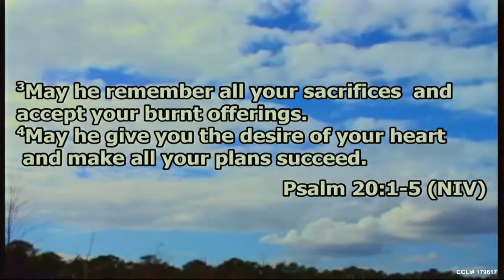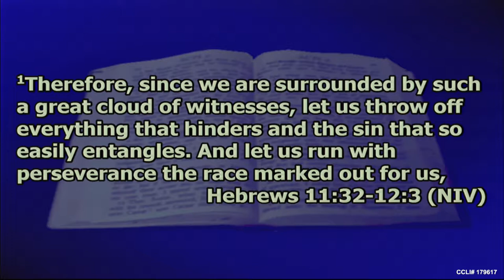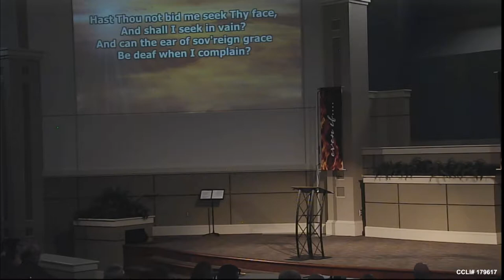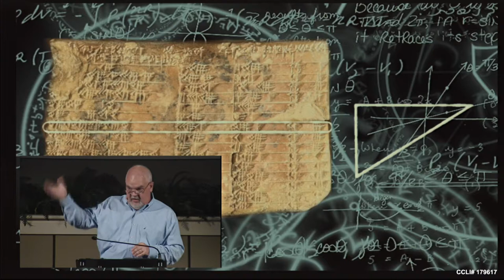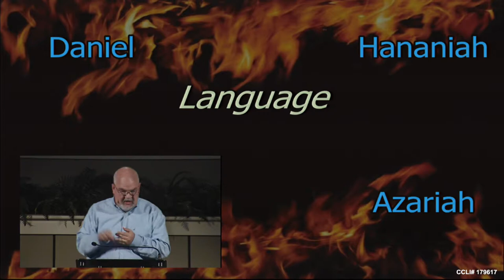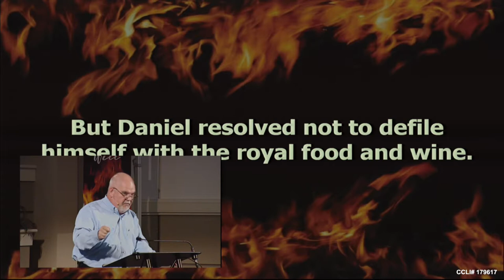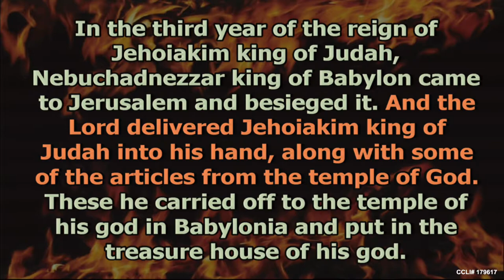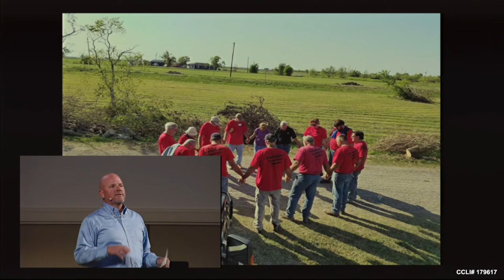And The Lord Delivered -- Even If P1 -- Jody Vickery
Sermon: And The Lord Delivered
Series:Even If... P1
Speaker: Jody Vickery
Date: Sept 17, 2017